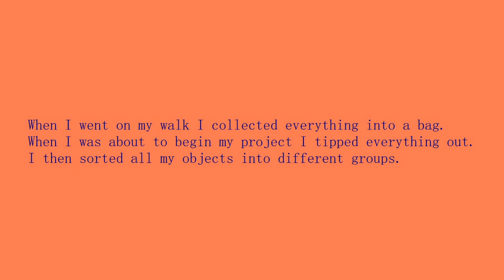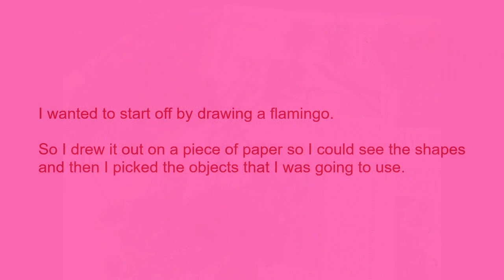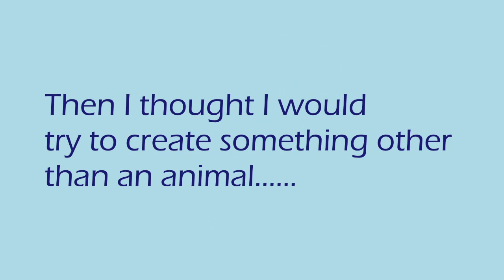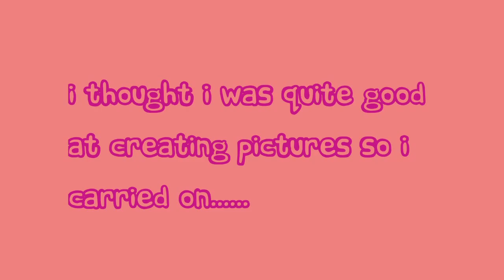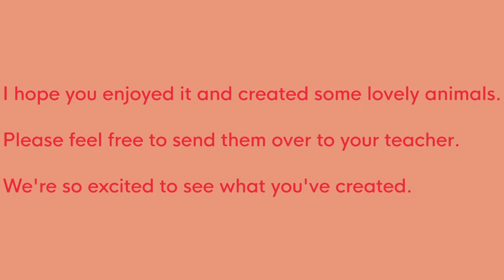Nature Art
This is a video all about using objects from the woods or park to create pictures of animals or other things.
Have fun!
Remember to only collect things from the floor, try not to pick flowers and plants.